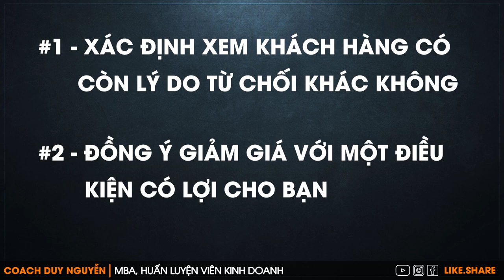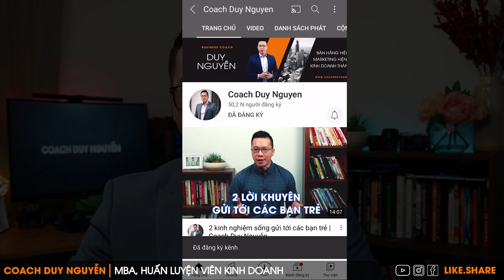KHÔNG BAO GIỜ GIẢM GIÁ BÁN TRƯỚC KHI XEM VIDEO NÀY | COACH DUY NGUYỄN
Đã bao nhiêu lần bạn rơi vào hoàn cảnh, khách hàng nói với bạn một câu rất quen thuộc
Em giảm giá cho anh, em hạ giá cho chị
Bạn biết rằng điều này sẽ xảy ra, xảy ra thất thường xuyên tỏng công việc kinh doanh của mình, nhưng mà không ai trong chúng ta cảm thấy vui vẻ khi cứ phải giảm giá cho khách hàng.
Và sẽ có rất nhiều lúc bạn buộc phải giảm giá cho khách hàng, ví dụ để đạt đủ doanh số chẳng hạn.

Vây thì làm thế nào để biến việc giảm giá, vốn là một bất lợi cho bạn, thành một công cụ giúp bạn đạt được các yếu tố khác trong giao dịch với khách hàng, như là khiến khách hàng chốt sales nhanh hơn, hoặc mua nhiều hơn, hoặc thanh toán sớm hơn

Nếu đây là điều bạn quan tâm, thì video hôm nay là dành cho bạn